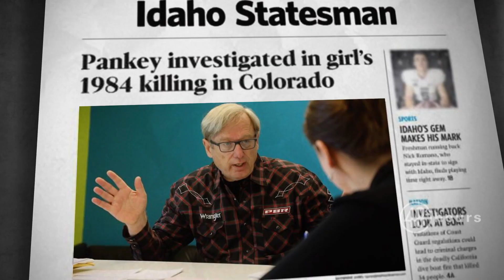Sneak peek: Who Killed Jonelle Matthews?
A former candidate for governor is accused of kidnapping a 12-year-old girl.  Does his decades-long fascination with the case mean he’s a true-crime junkie or a murderer? "48 Hours" correspondent Richard Schlesinger reports Saturday, August 6 at 9/8c on CBS and streaming on Paramount+.